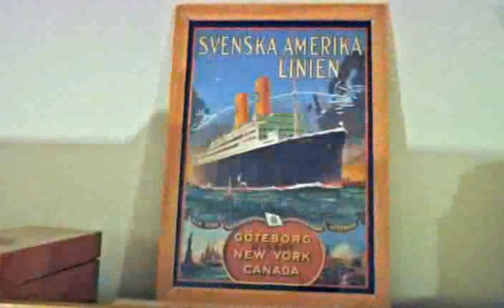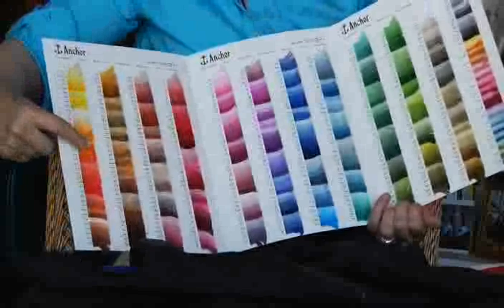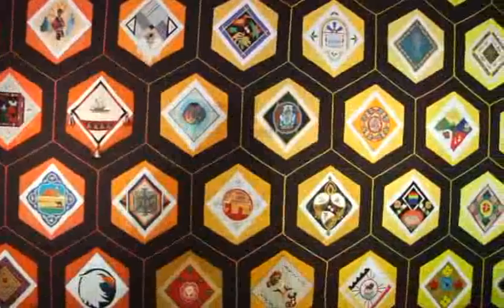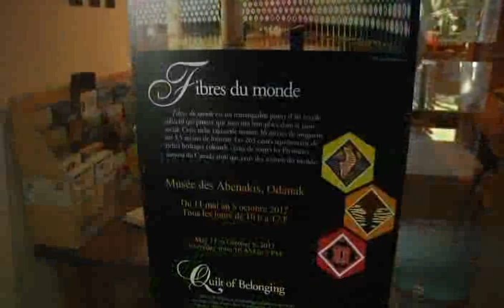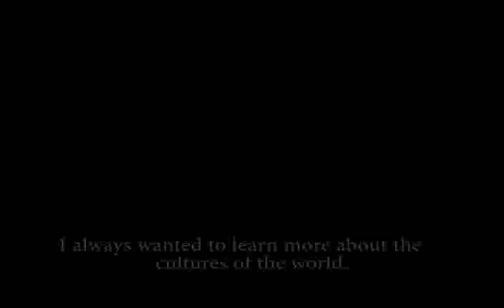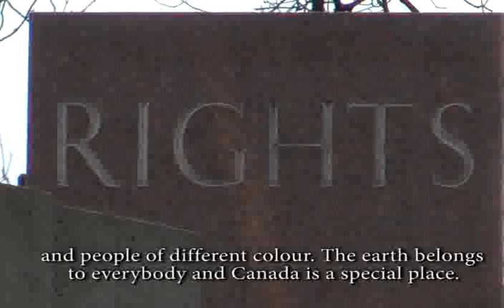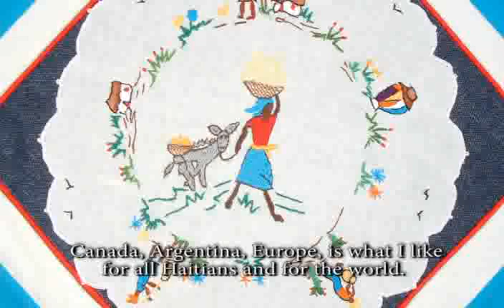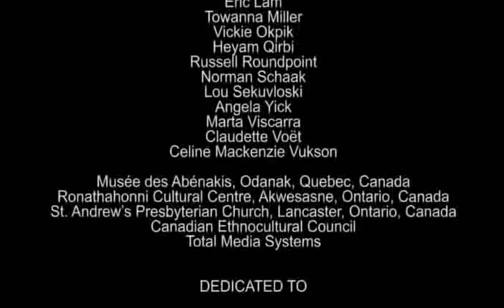Quilt of Belonging A Place for All Documentary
The incredible journey of making this project is a testament to what can be achieved when ordinary people work together with hands, heart and spirit for the good of all!